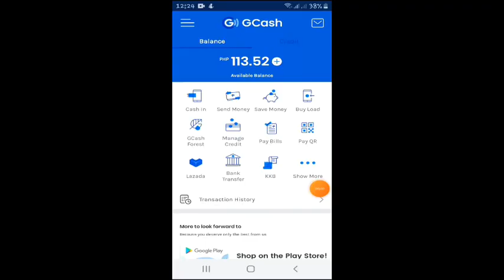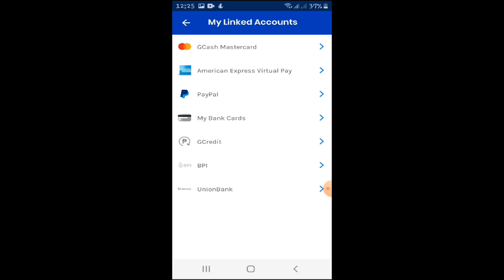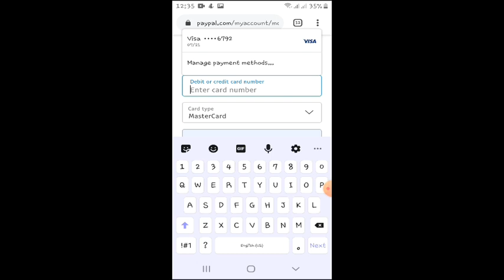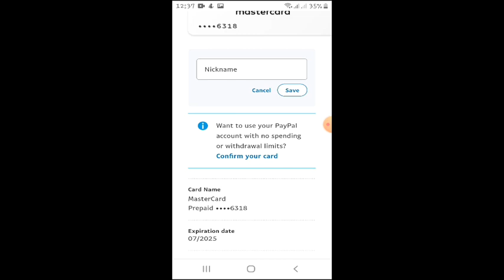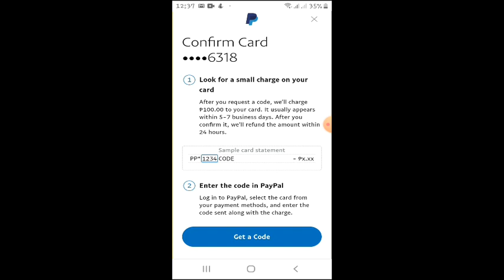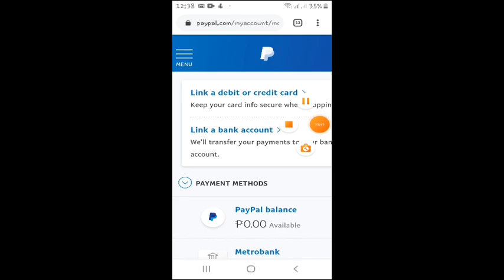HOW TO LINK GCASH MASTERCARD TO GCASH APP AND PAYPAL?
Sobrang dali lang maglink ng gcash mastercard sa gcash app at paypal. Basta tama lang ang info na nilalagay at magkakatugma. Madali na lang ang magcash out ng pera mula sa paypal at gcash app dhil sa mastercard.

citi double cash
citi cards